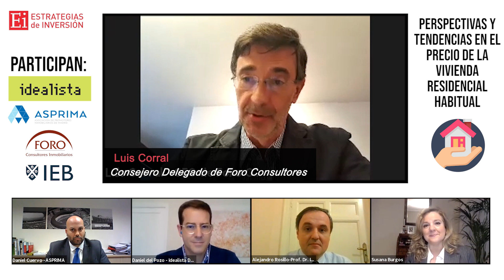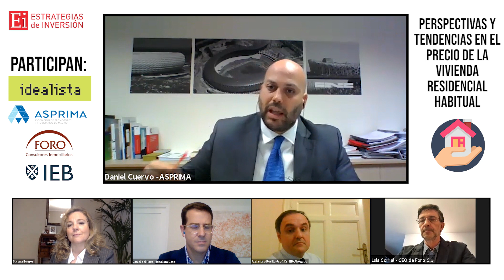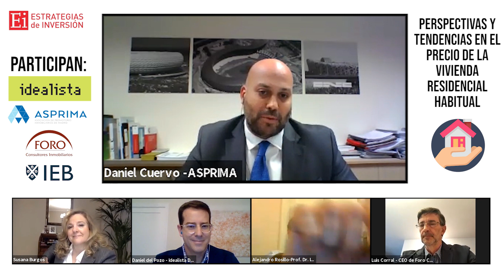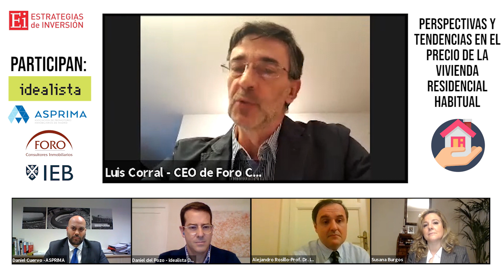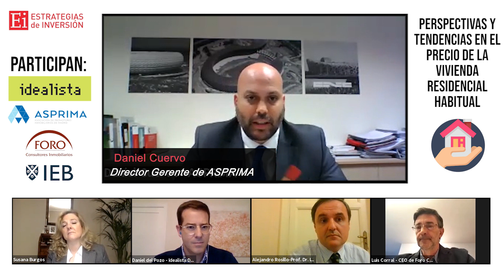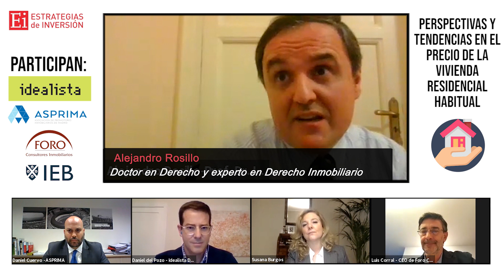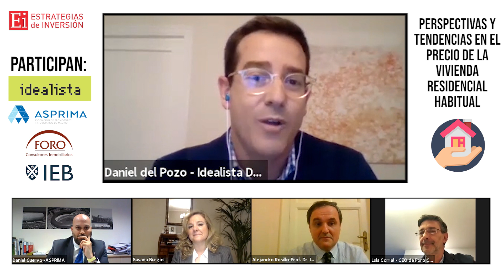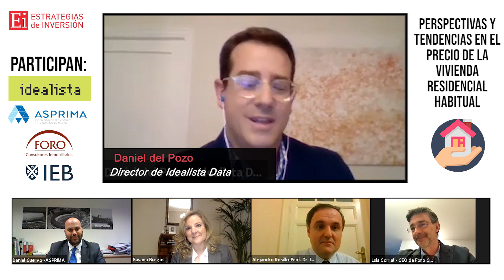Perspectivas y tendencia en el precio de la vivienda residencial habitual | EL RINCÓN INMOBILIARIO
En la segunda parte del Rincón Inmobiliario organizado por Estrategias de inversión cuatro grandes agentes del sector nos dan su visión sobre las previsiones del precio en los inmuebles residenciales tras un año marcado por el Covid -19, y los principales retos a abordar en el mercado de la vivienda.